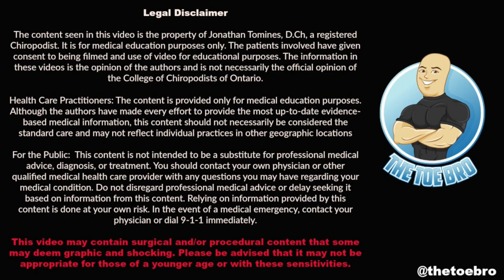YOU HAVE AN INGROWN TOENAIL...NOW LET’S GET IT OUT!!! ***PART 2***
We have had our discussion about what her options are...now it’s time to get to business!!!

Ingrown toenails are one of the most common foot problems I see every single day.

Learn about what options you have to treat your ingrown toenail and learn more about the surgical options. PART 2 is the surgical portion of her treatment which will permanently stop her ingrown toenails from growing back!

Bye, bye bad infected ingrown toenail

Love,